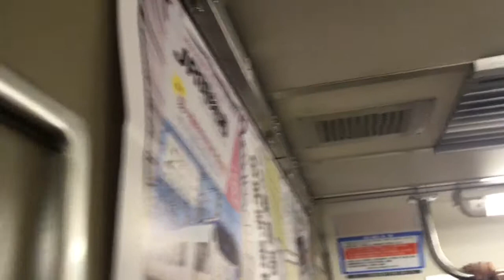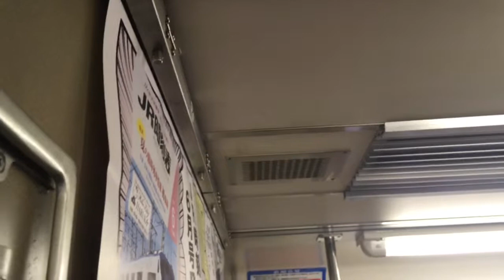大阪環状線201系LB9走行音 大阪〜福島